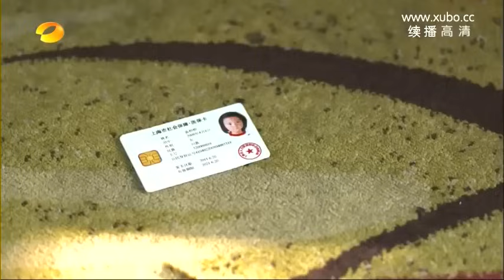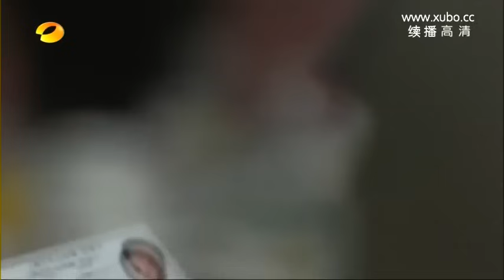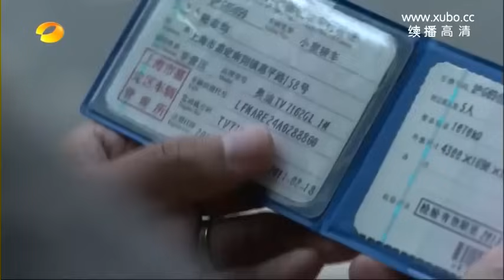MUTLISUB【初次爱你为不晚/ First Love】▶EP 17 丹尼斯-吴化身撩妹高手🤳，追爱清冷灰姑娘🌹，谁知追妻路漫漫💘，做我女人💋是你是唯一的选择💃 。丹尼斯-吴# 马思纯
剧名Name：初次爱你为不晚/ First Love
主演Cast：丹尼斯-吴# 马思纯
 剧情介绍：丹尼斯-吴化身撩妹高手🤳，追爱清冷灰姑娘🌹，谁知追妻路漫漫💘，做我的女人是你是唯一的选择💃 。

初次爱你为不晚#丹尼斯-吴#马思纯#丹尼斯-吴电视剧#马思纯电视剧#初次爱你#田曦薇#王星越#田曦薇电视剧#王星越电视剧#刑事侦缉局电视剧#都市爱情剧 chinesedrama 刑事侦缉局 中国英语字幕电视剧 電視劇 电视剧刑事侦缉局 中国电视剧 Four of Plum Blossoms and Five of Hearts#现代爱情剧 电视剧爱情的二八定律 中国电视剧 电视剧 都市剧 都市情感电视剧 都市情感剧 大陆电视剧 大陆剧 陆剧 2022电视剧 电视剧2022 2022最新电视剧 现代爱情剧 2022都市剧 都市剧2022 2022最新都市剧 家庭情感剧 家庭剧 家庭情感电视剧 都市家庭剧 出色中国电视剧#好看中国电视剧#2022chinesedrama # Chinese TV dramas with English subtitles#chinesedrama2022